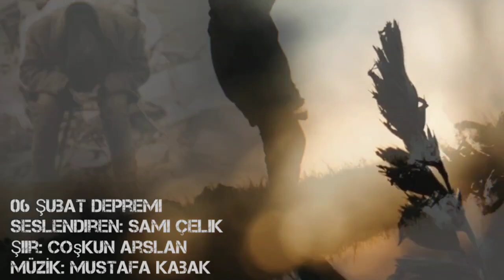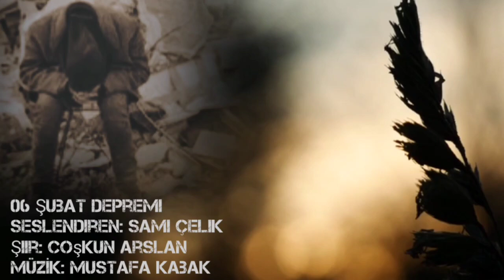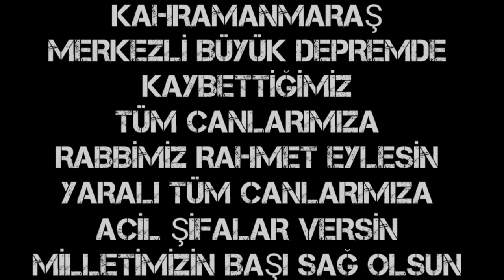Seslendiren: Sami Çelik Şiir: Coşkun ArslanMüzik: Mustafa Kabak O6 ŞUBAT DEPREMİ